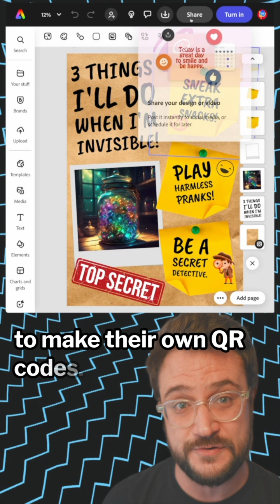Quick, Safe & Easy QR Codes with Adobe Express for Education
Teachers, we’ve all been there—spending hours generating QR codes for all manner of things, only to end up buried under them.
With Adobe Express for Education, your students can create their own safe, free QR codes — all in the browser.

No more QR code chaos. Just simple, quick, classroom-friendly tools.